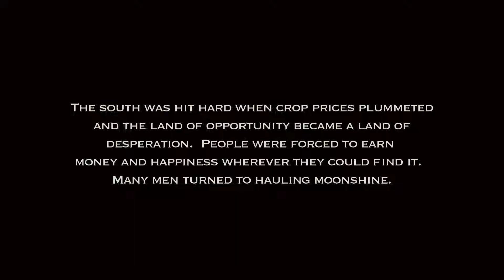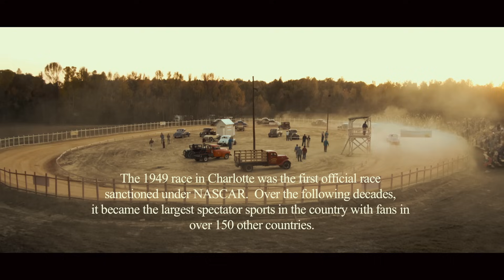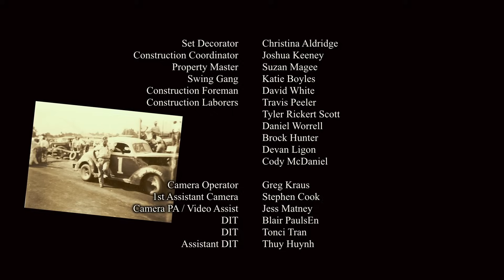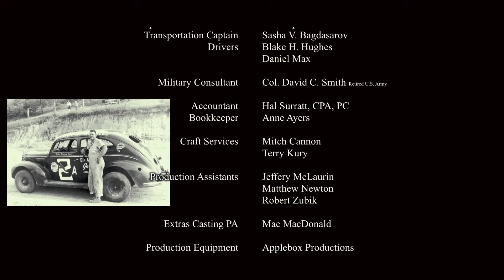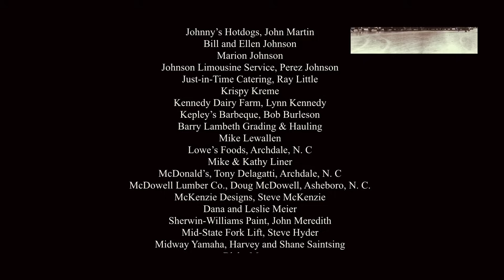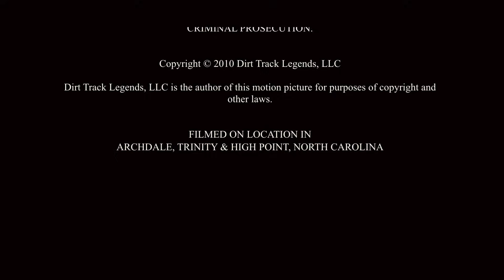Red Dirt Rising | FULL MOVIE | 2010 | Drama, Auto Racing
Based on a true story about the early days of stock-car racing. A story of love in the time of moonshine as three of stock car racing's earliest heroes come of age to find escape from life's challenges on the track, ultimately shaping the future of their families and auto racing during the Fighting Forties.

Directed by Kathleen 'Bo' Bobak, James Suttles
Stars: Brad Yoder, Burgess Jenkins, and R. Keith Harris
2010